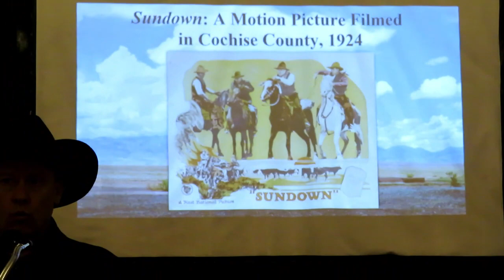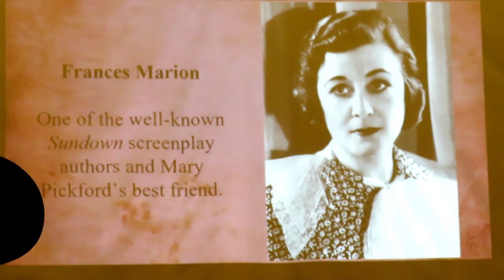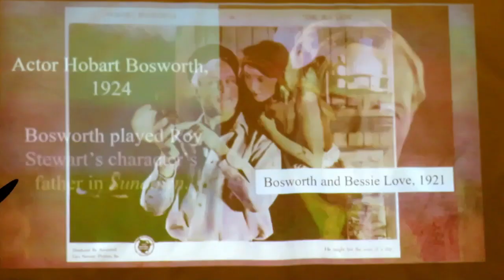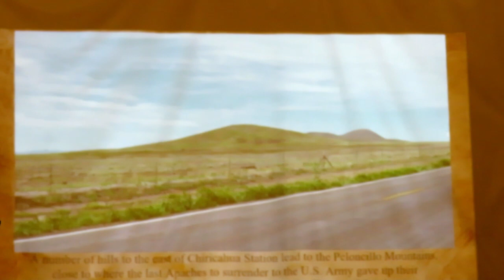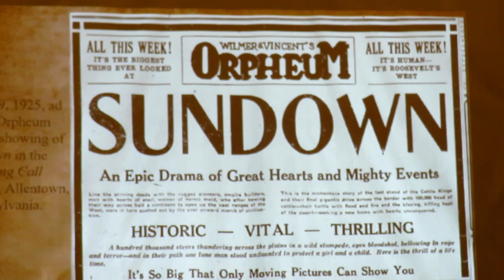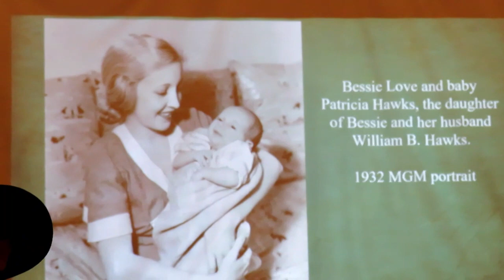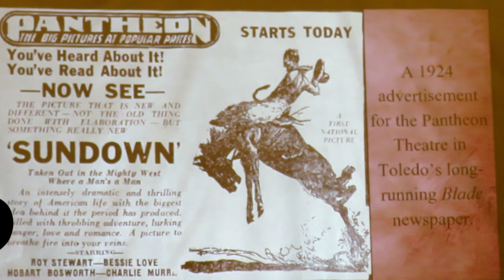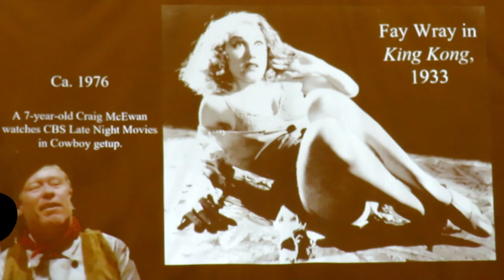Campfire Jan 5 Craig McEwan Sundown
Cowboy Poetry and Craig McEwan talks about the silent film Sundown shot in Cochise County in 1924 at the January 5, 2023 Cochise County Corral of the Westerners Campfire. Great poems from Bob Spahle, Bill Cavaliere, and Karen Peitsmeyer